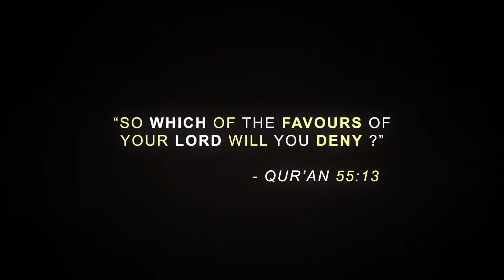syed hashmi miyan in his uniquely emotional and powerful way explains what Jamia Al Karam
Islamic Videos Dekhne K Liye is Channel Ka Visit Zaroor Karen